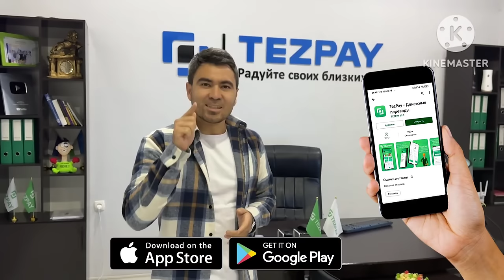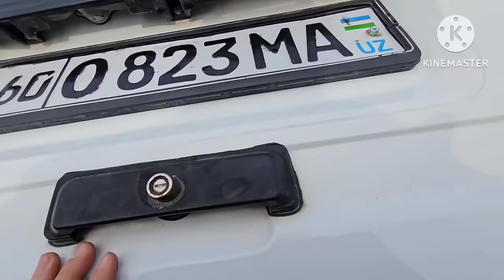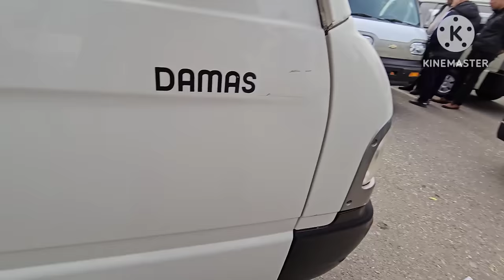19-ЯНВАР ДАМАС НАРХЛАРИ ТАПИЧКАНИ ПУЛИГА БОП КЕТДИ ДАМАС БОЗОРИ АНДИЖОН МАШИНА БОЗОРИ 2023